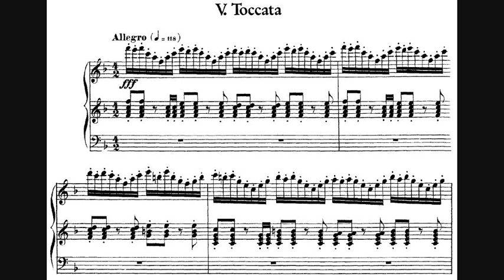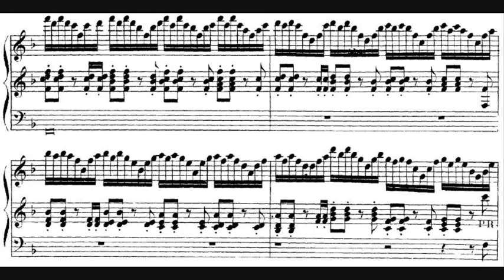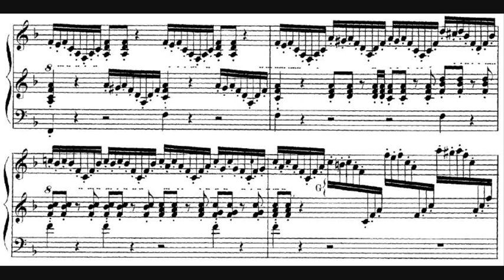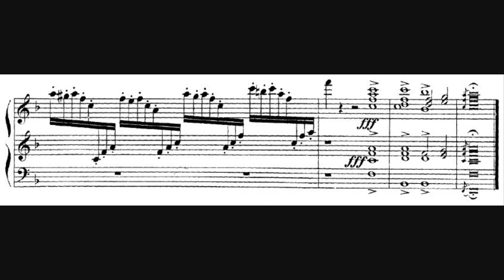Charles-Marie Widor - Toccata (from Symphony for Organ No. 5)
- Composer: Charles-Marie Jean Albert Widor (21 February 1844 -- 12 March 1937)
- Performer: Frederick Hohman
- Year of recording: 2008 (Live on the Schantz pipe organ at the Cathedral Basilica of the Sacred Heart in Newark, New Jersey, USA)

Toccata from Symphony for Organ No. 5 in F minor, Op. 42, No. 1, written in 1879.

The fifth movement of Widor's Symphony for Organ No. 5 is often referred to as just "Widor's Toccata" because it is his most famous piece, it only lasts around six minutes. Its fame in part comes from its use as recessional music at wedding ceremonies.

The melody of the composition is based upon an arrangement of arpeggios which form phrases, initially in F, moving in fifths through to C major, G major, etc. Each bar consists of one phrase. The melody is complemented by syncopated chords, forming an accented rhythm. The phrases are contextualised by a descending bassline beginning with the 7th tone of each phrase key. For example, where the phrase consists of an arpeggio in C major, the bassline begins with a B flat.